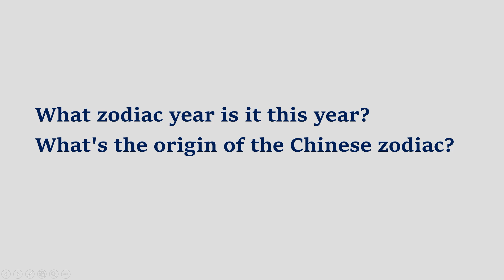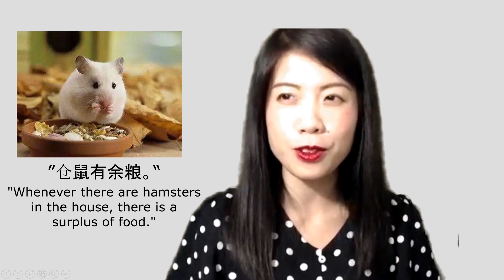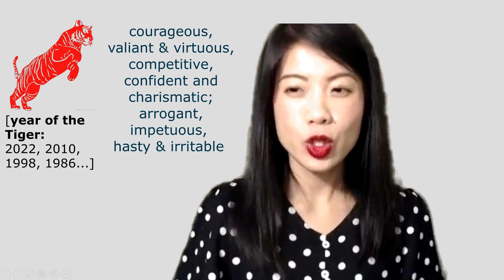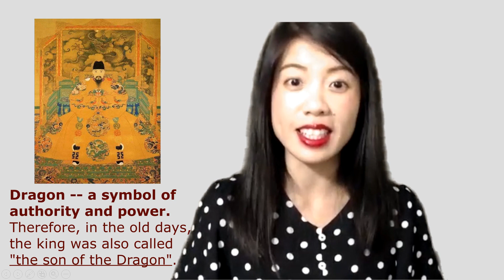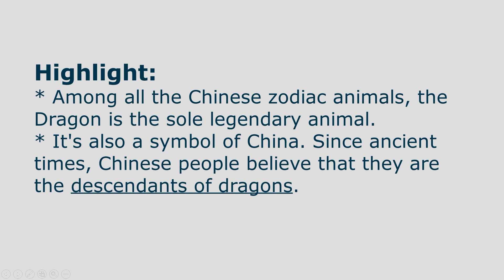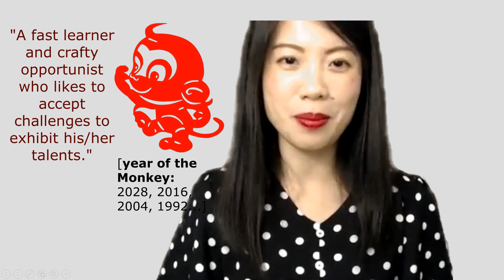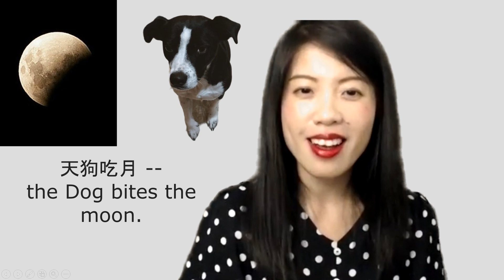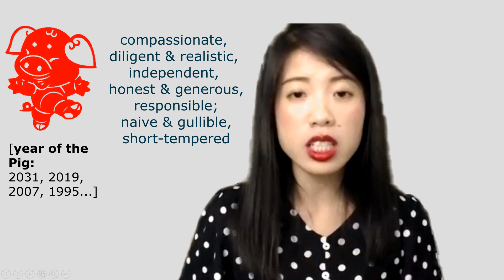【中国文化说】Chinese Culture #1: Year of the Chinese Zodiac丨中国生肖及属相性格｜ENG SUBS｜What’s Your Chinese Zodiac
2021 is the year of OX. Watch the video and learn about your Chinese Zodiac and find out what personality traits do you have in common with your Chinese zodiac?